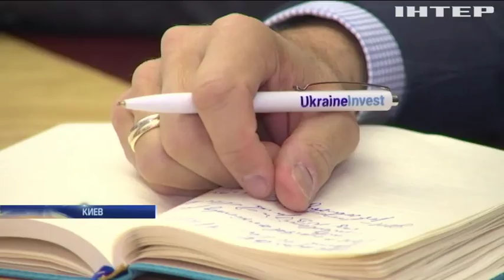"Укрзалізниця" будет сотрудничать с компанией General Electric